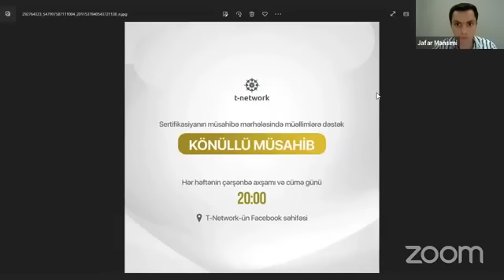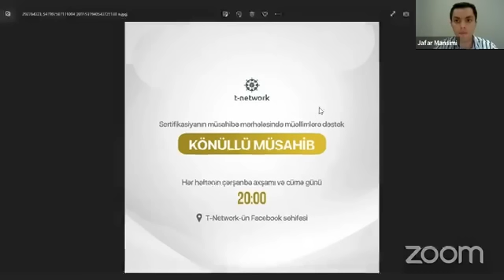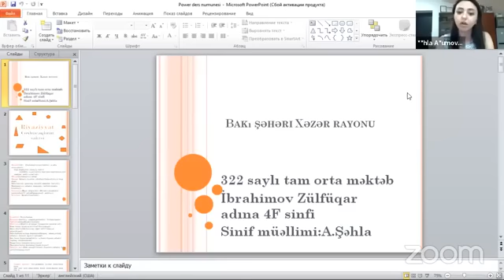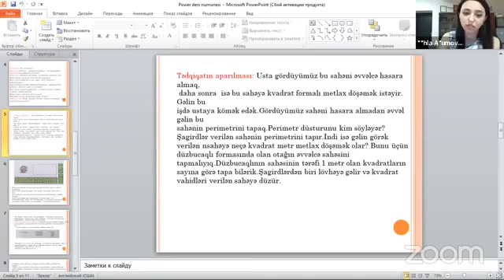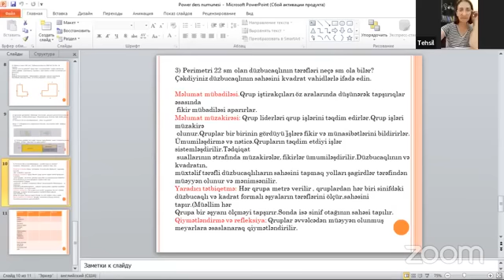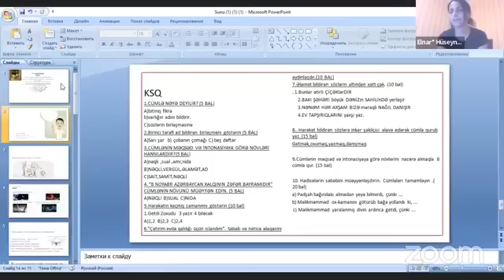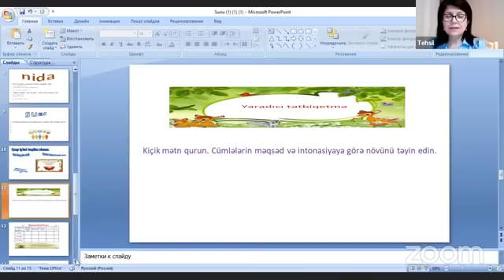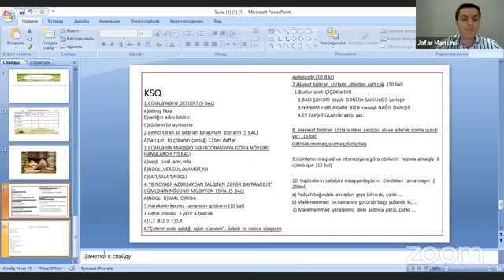Könüllü müsahib IV (Sertifikasiya müsahibəsi)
“Könüllü müsahib” proqramının növbəti buraxılışını təqdim edirik.
Məqsəd müəllimlərin sertifikasiyasının müsahibə mərhələsində müəllimlərə dəstək olmaqdır. Bu çərçivədə komissiya üzvləri qiymətləndirmə rubriklərinə əsasən müsahibləri qiymətləndirir və ümumi rəylərini paylaşırlar.